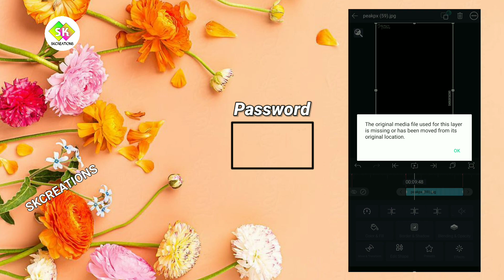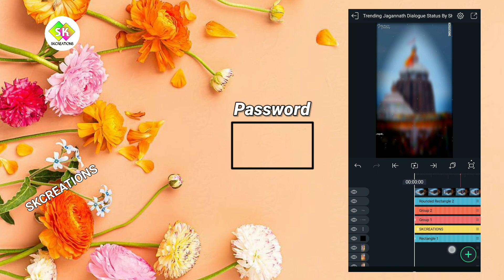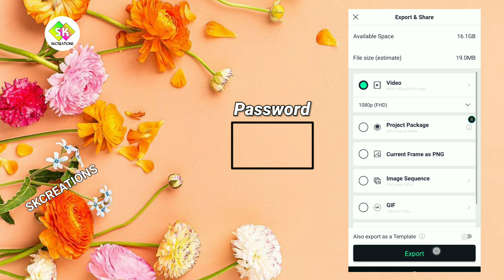A Jatira Pranha Jagannath Status Editing Tutorial Alight Motion xml Preset || Odia Lyrical Status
❤❤SKCREATIONS❤❤

All types of Tutorial, Unboxing, Vlogs etc. uploads  here 😇

jaganath bhajan song status,  Jagannath Bhajan Status, 3d Jagannath Status Editing Tutorial, Ratha Yatra Coming Soon Status Editing Tutorial, Jeetu Sarma Song,  Alight Motion Video Editing Song Status ,Alight Motion Editing
jay jagannath, Dj Jagannath Status Editing

(1)Kinemaster
(2)Alight Motion
(3) pixelLab

Alight Motion
Kinemaster
PixelLab